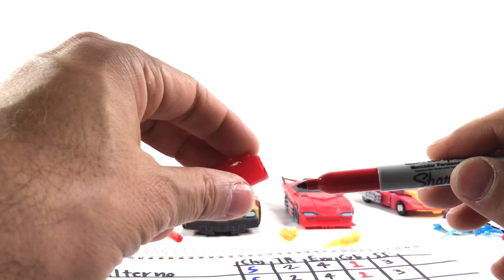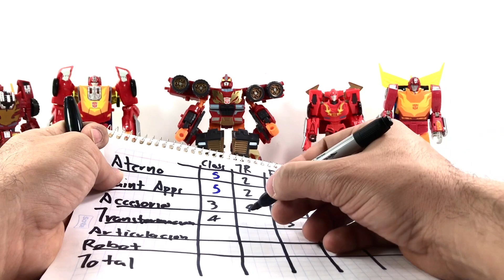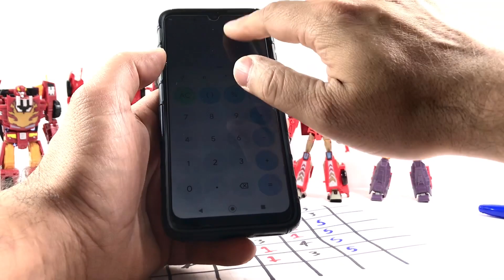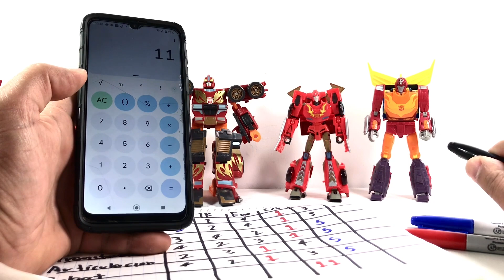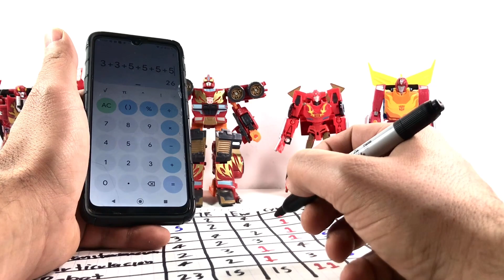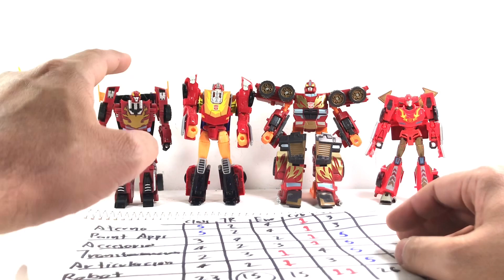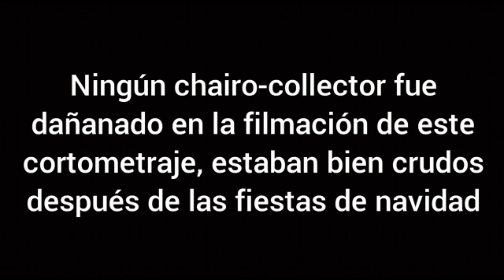Transformers Deluxe Hot Rod versus en español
Bueno ya, veamos cuál de estas sabandijas es la mejor